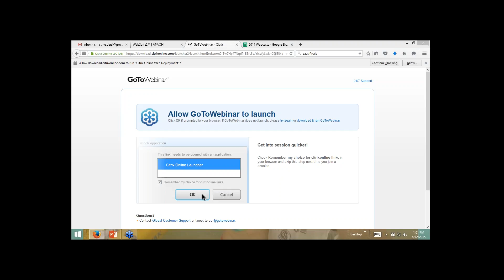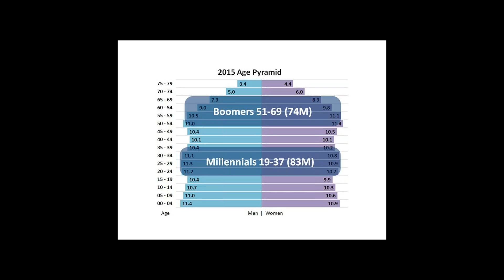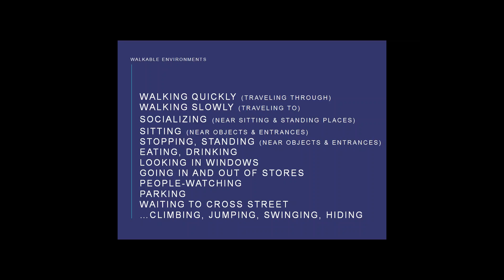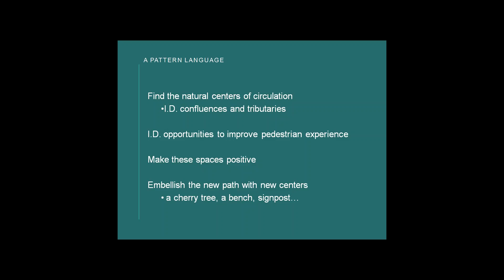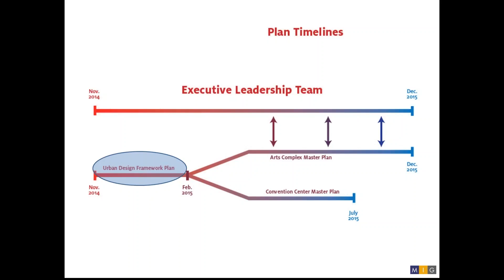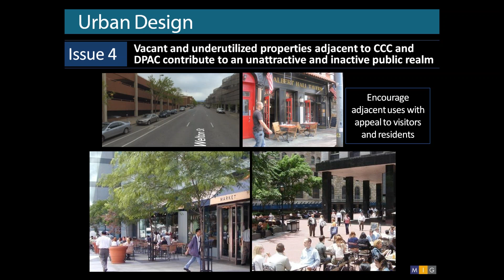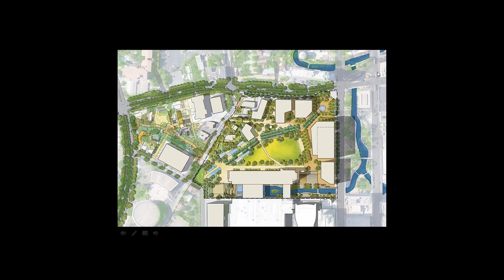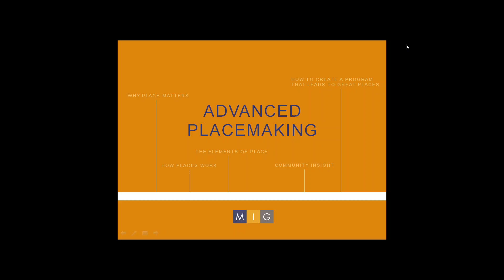Placemaking Advanced Techniques for Programming and Design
Colorado Chapter

Description:
People use the term Placemaking to describe a general concept, or to describe event-based interventions, but few people know how to create a great place through the design process.  This session will integrate environmental psychology into the planning and design of places that engage and invite exploration.  This workshop is directly applicable to any urban planning or design project, specifically those that are trying to create an engaging and successful environment. Placemaking expert Philip Myrick will lead a presentation that covers the basic theories of environmental psychology and how they are used to analyze urban settings and program and design new or existing projects.  This session integrates that research into a new approach to placemaking, starting with the theory of affordances.  This theory of affordances has had application in other disciplines, including user interface design.  Applying the theory to walkable urbanism is still an emergent idea, and we offer it as the new cutting edge of placemaking.  Jay Renkens will then talk about application to a specific project in Denver: the Colorado Convention Center / Denver Performing Arts Complex.  The CCC/DPAC project seeks to use placemaking and programming to better engage and stimulate activity in the surrounding areas, creating an unforgettable visitor experience brimming with cultural and educational enrichment opportunities.